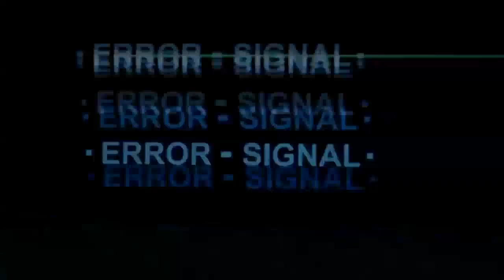Rugrats (2021) Episode 4 REACTION